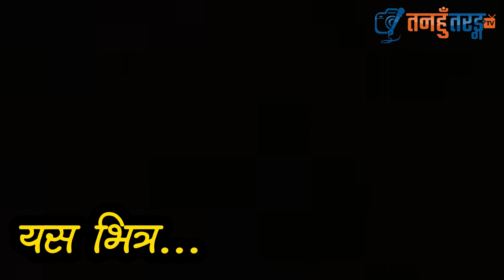पत्रकार माथि गरेको दुव्याबहार प्रति माफी माग्दै वडाअध्यक्ष , वास्तबिकता यस्तो रहेछ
पत्रकार माथि गरेको दुव्याबहार प्रति माफी माग्दै वडाअध्य
वास्तबिकता यस्तो रहेछ
अस्पताल घटना भाग–२
tanahun ratenahari hospatil news -kanda- 2
tanahun live news tanahun taranga news
nepali news, nepal newsn news2, dally news
suresh senchuri, balan saha, rabi lamichhane, harka sampang, kp oli, puspa kamal dahal,parchanda, baburam bhattrai, swotnim wagle , japan us, amiraca, bal bhadur adhikari tanahun , reporter suresh senchuri, amar naharki
Ajaat | Nata Chhekchha Umeraile Nata Jataile | Kiran Gajmer | Bimbu Magar | New Song 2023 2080, Rimai रिमै - Prakash Dutraj • Melina Rai • Kepina Gotame • New Nepali Song 2080 • 2023, Sushant KC - Sarangi (Official Music Video),
तनहुँ तरङ्ग टेलिभिजन ( युटुब च्यानल ) आधिकारीक रुपमा दतागरिएको तनहुँबाट प्रकाशित हुने राट्रिय पत्रिका तनहुँ तरङ्ग पत्रिका र उत्त पत्रिकाको आधिकारीक (ओइबसाईट) अनलाइ न्युज द्वारा सञ्ंचालित च्यानल हो । यस च्यनलमा सुचना , सन्देश , मनोरञ्जनात्मक भिडियो वा समचारमुलक बिषय–बस्तु प्रशारण गरीने छ । यस च्यानलमा प्रसारीत सामाग्रीले तपाई प्रती कुनै असर पर्न गएमा वा एस च्यानलवा¥य कुनै सुझाब भएमा हामीलाइ मेल गर्न सक्नुहुनेछ ।